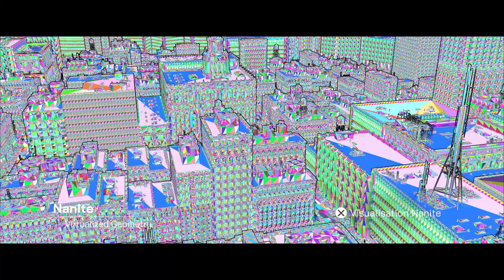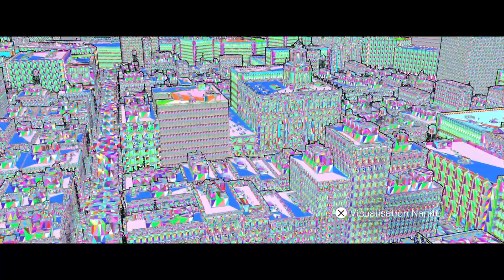Matrix Awakens Demo PS5 Unreal Engin 5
Salut tous le mondes petit test de la DEMO PS5 de Matrix Awaken qui tourne sous Unreal Engin 5 le futurrrr.